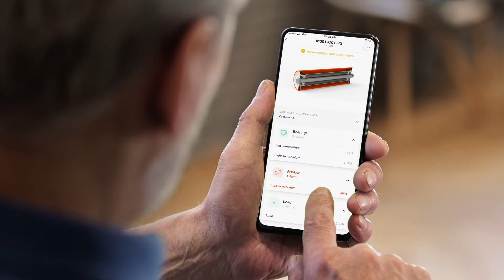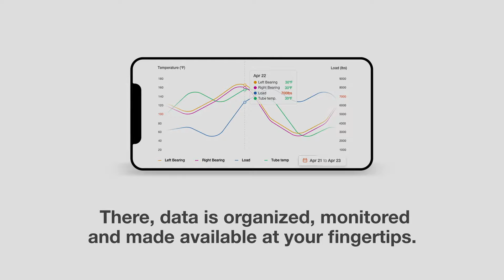Vantage® Monitoring Alerts Conveyor Operators to Harmful Conditions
Vantage® Conveyor Monitoring measures temperatures, load, and rotation of every roll. Combined with Vantage Cloud Services our intelligent idlers allow belt conveyors to be operated and maintained as critical assets in the plant.

About Superior Industries
From Rock Face to Load Out®, Superior's manufactured products help produce key ingredients that form our world’s infrastructure. This innovative crushing, screening, washing, and conveying equipment moves and processes minerals used to build roads, hospitals, utilities and other fundamental systems. Our spirited culture encourages bold ideas, which consistently create new opportunities for our employees, communities, dealers, vendors, and investors.